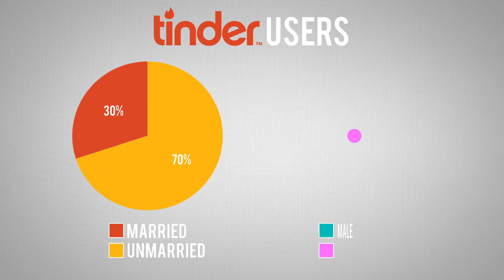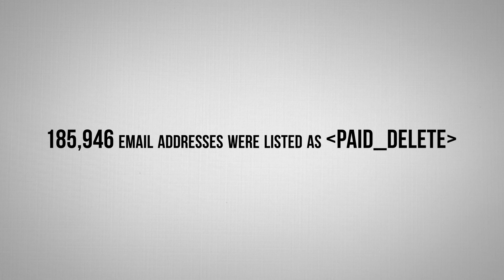Your Guide to Ashley Madison, Explained with Bad Stock Footage | Data Attack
What did we really find out from the Ashley Madison hack? For starters, there were only three zip codes in the U.S. with no registered users, plus the company netted $1.7 million from a full-delete feature (that didn’t actually delete). Find out what else was revealed in the hack, as told by bad stock footage.